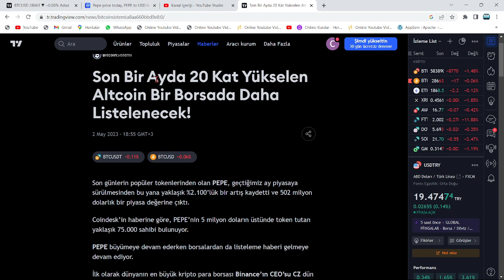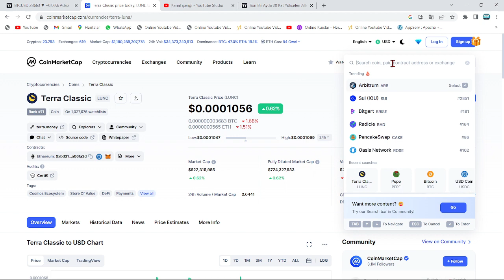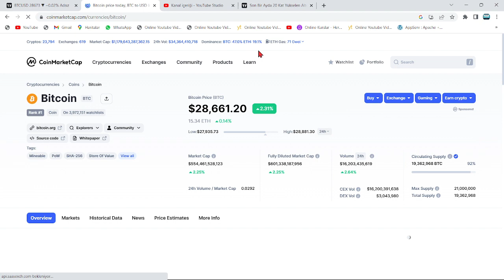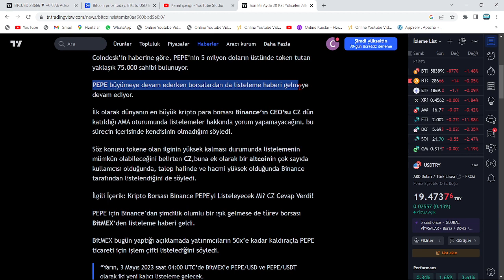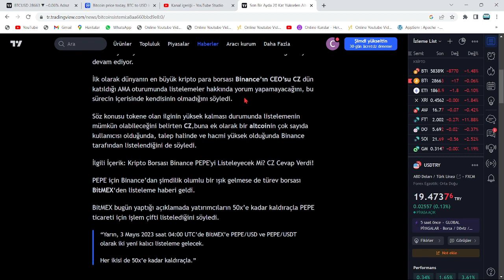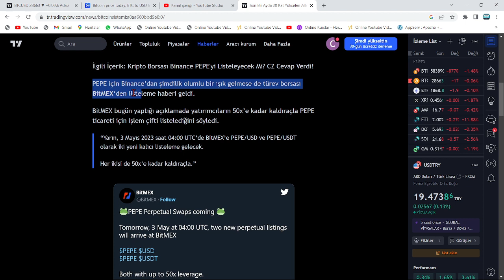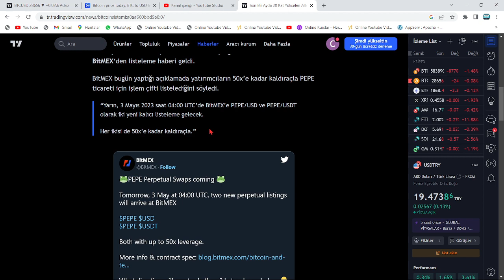BORSA, 50X DEDİ!🚀LUNC VE PEPE'DE BİNANCE'IN SIR GİBİ SAKLADIĞI GERÇEKLER...🚨CZ'NİN MANİPÜLASYONLARI🚨